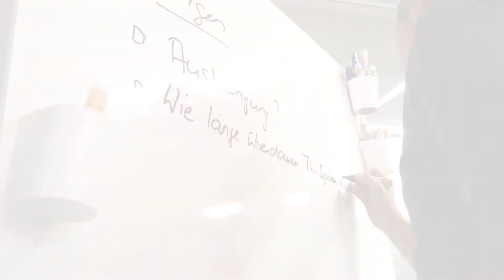Schulungen MycoSolutions AG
In regelmässigen Abständen führen wir Schulungen für unsere Händler und Kunden zum Thema Trichoderma harzianum in der Baumpflege, GaLa Bau, Rasenpflege und Holzmastenschutz durch.